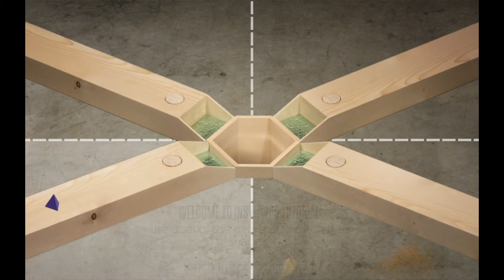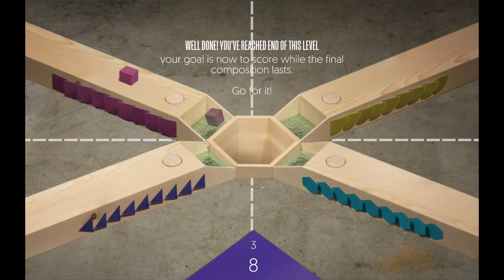inSynch - Android Gameplay HD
Game Description:

inSynch is an arcade-art-music game that will take you tumbling through its handcrafted levels in stop motion. Dwell in the meditative Explore mode where you'll craft your own musical landscapes, or run the mad rush of Exploit and survive as long as possible in this challenging mode.

The game is entirely crafted and animated by hand using traditional stop motion animation techniques, giving a fragile and delicate feel to this musical experience.

Features:

•Try to catch the shapes coming at you from all four corners of your screen!
•Shape the musical landscapes you explore and experience, expressing your intent through play.
•Run for high score or survive as long as possible, while the game gets increasingly harder.
•All animations and sets are handcrafted from real materials, photographed and animated in stop-motion.